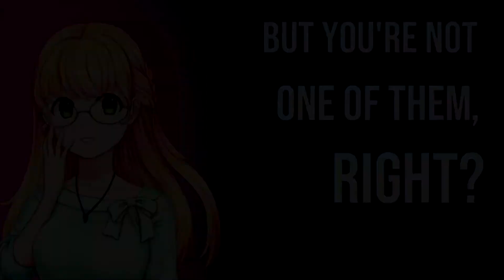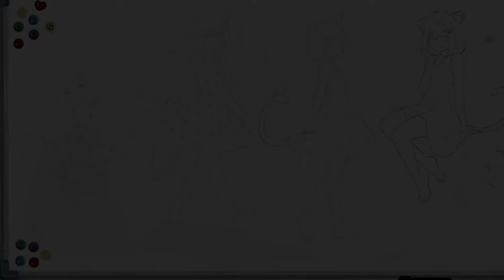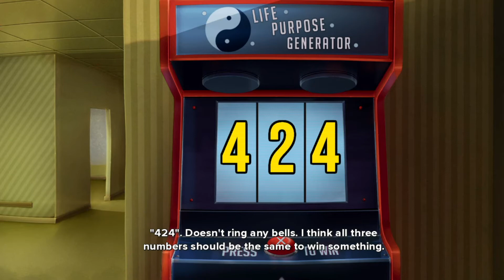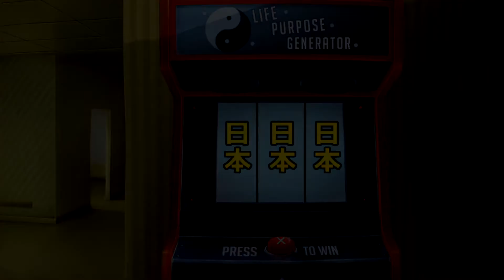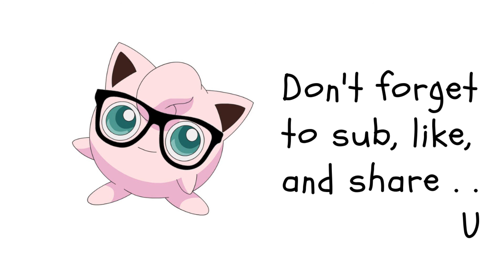THE CUTENESS IS TOO MUCH!! Moe Era Part 1